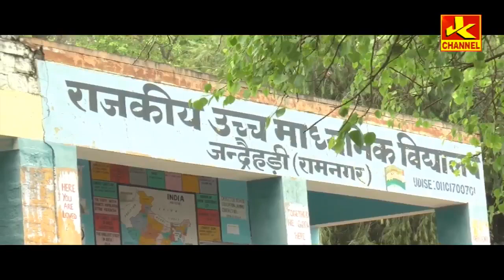KASG(GRAAN JANDREDI RAMNAGAR)